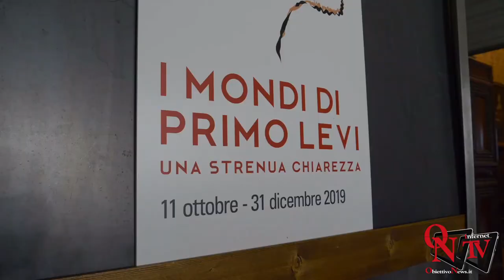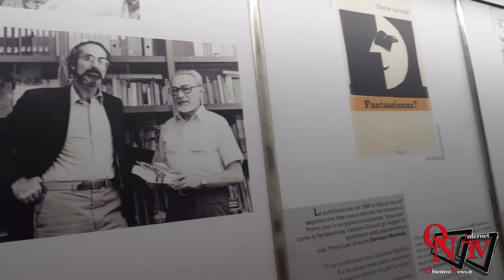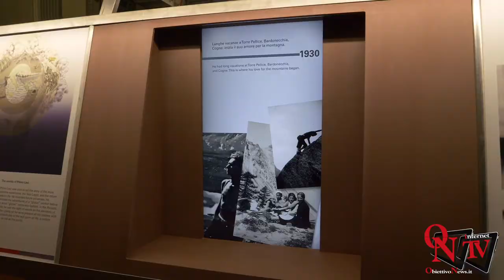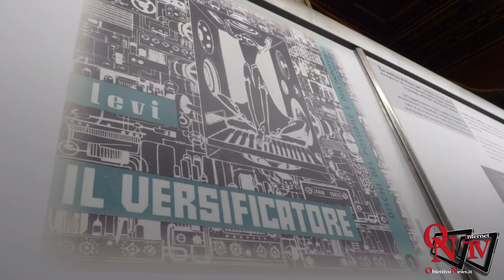Torino – Inaugurata la mostra per il centenario di Primo Levi